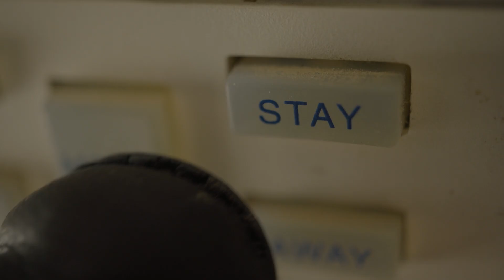"Nadie Sabe" - Cortometraje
Cortometraje realizado en 48 horas

Guion, dirección y montaje de Javier Fortuny

Mendoza - Argentina 2020